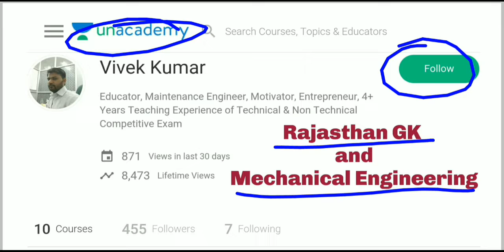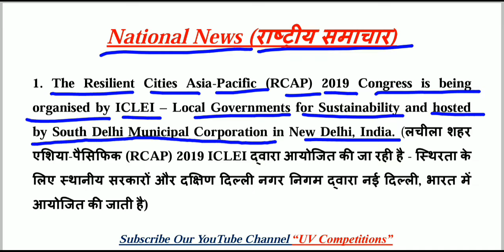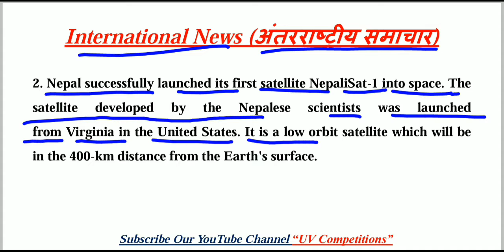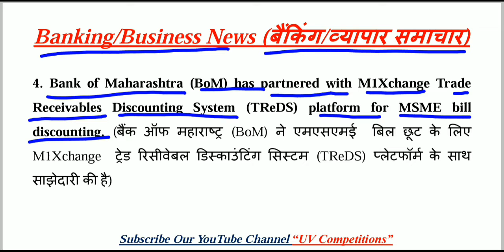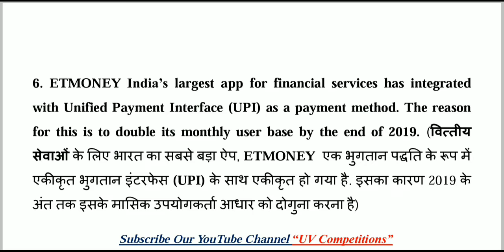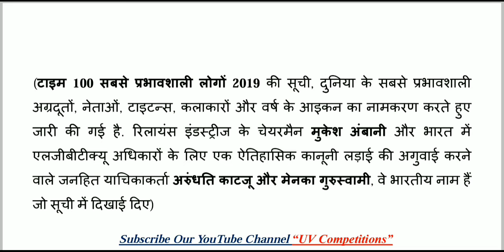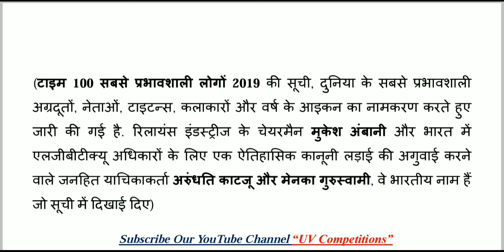19 April 2019 Current Affairs GK | Daily Current Affairs | Hindi & English | UPSC, SSC, Railway